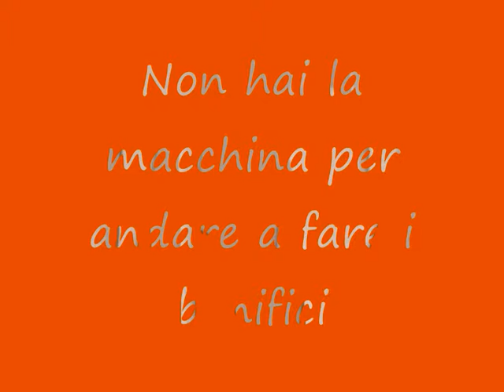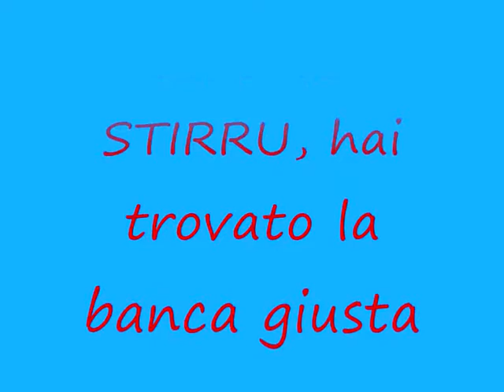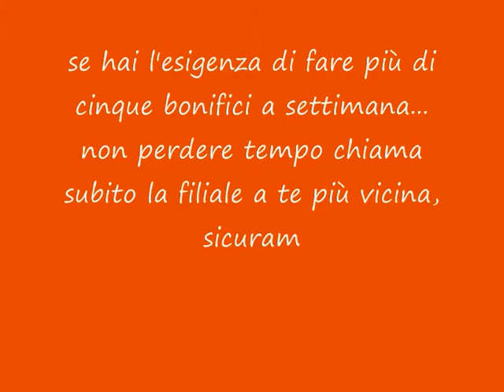MO BANCA!!!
SPOT MO BANCA